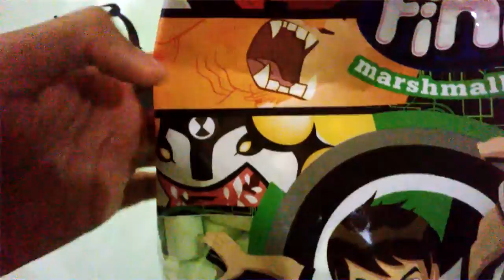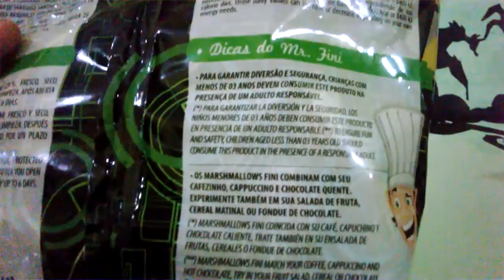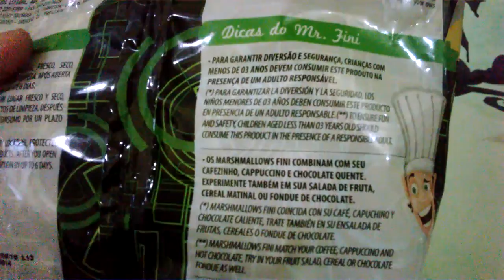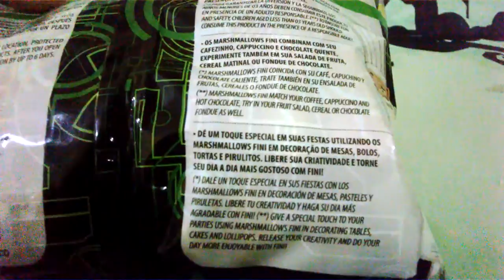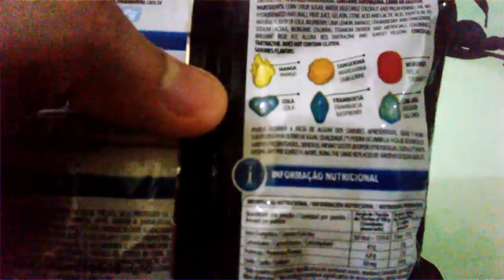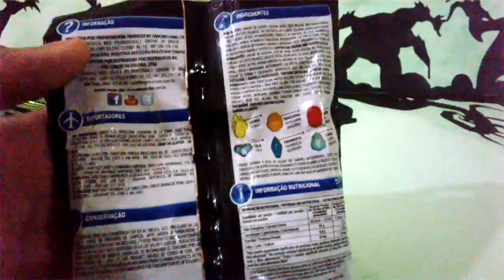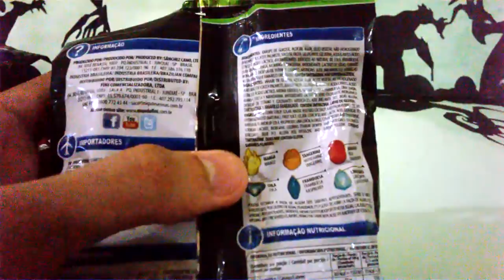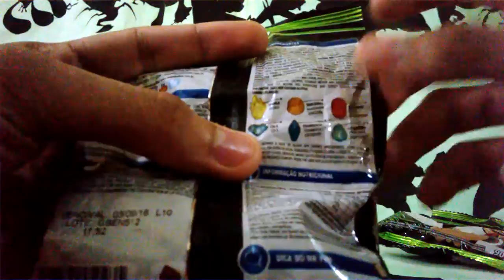Análise- Marshmallows e Gelatina do Ben 10 Clássico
Confira a noticia: "FINI Lança Produtos do Ben 10! "

Saiba tudo sobre os Marshmallows e Gelatina do Ben 10 Clássico.

Gravação de: Herbet de Jesus Ferreira